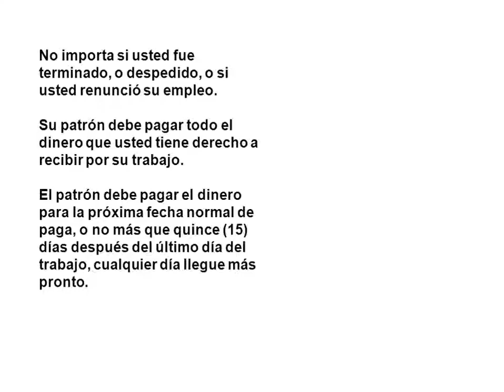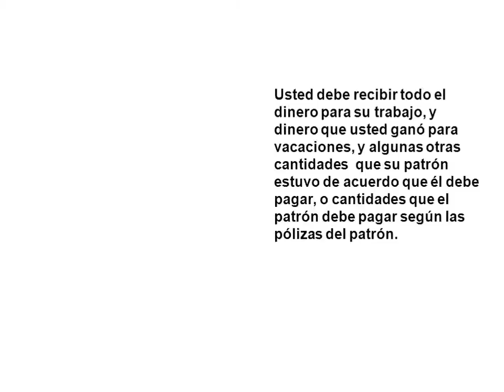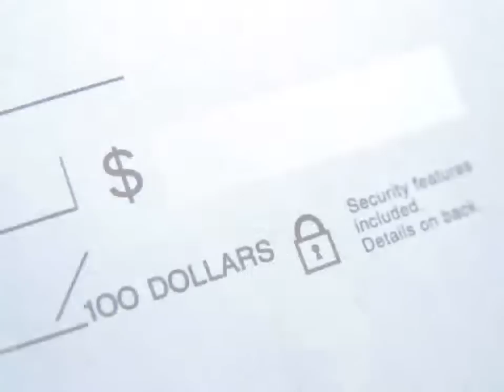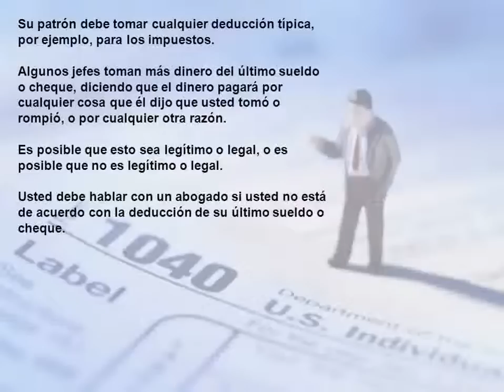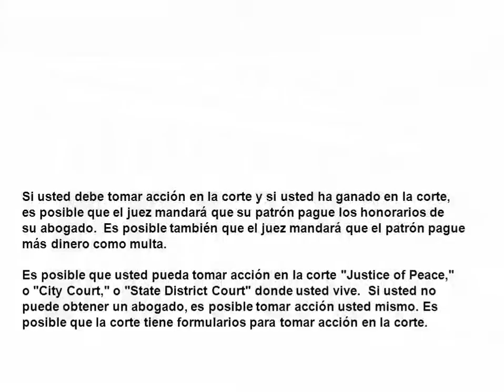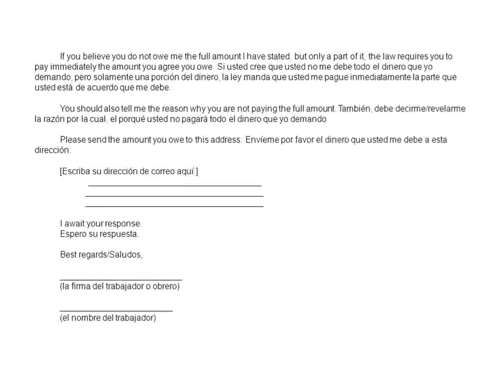Sueldos Que Son Debidos (Unpai